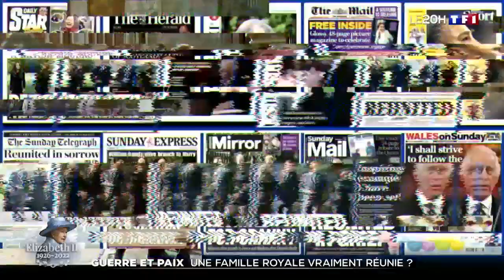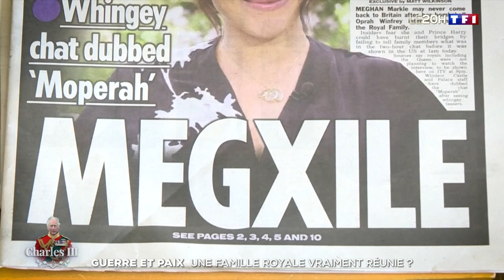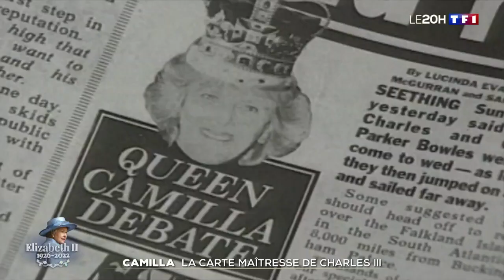Guerre et paix : une famille royale vraiment réunie ?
Le décès d'Elizabeth II a imposé à toute la famille royale une unité. Cette unité a été savamment orchestrée par les communicants de Buckingham. Est-ce un plan de communication ou la réaction d'une famille décidée à mettre les différends derrière eux ?